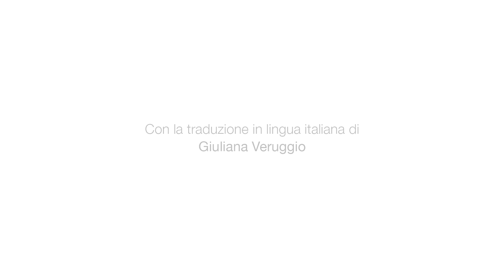"The Dragonfly Story" - La Storia della libellula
Da un’idea originale di Walter Dudley Cavert
“The Story of the Dragonfly” by Doris StickneyIl
Con la traduzione in lingua italiana di Giuliana Veruggio
Il corto animato realizzato in occasione del Progetto Scuole: "Sogno o son desto" (1° Memorial Giuliana Veruggio). 30 e 31 maggio 2019 - Teatro del Casinò di Sanremo con l'Orchestra Sinfonica di Sanremo.

Illustrazioni: Roberta Avidano
Voce Narrante: Nicoletta Napolitano
Voce Dialoghi: Jacopo Ennio Bruno
Regia e riaddattamento: Fulvio Bruno